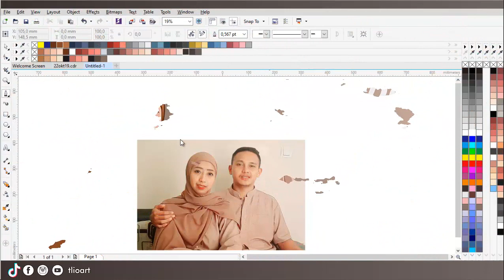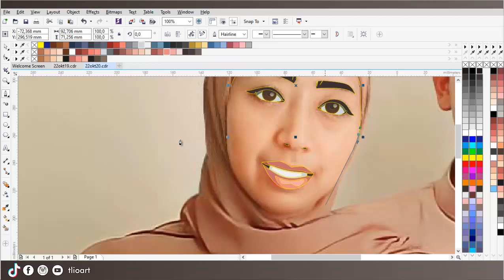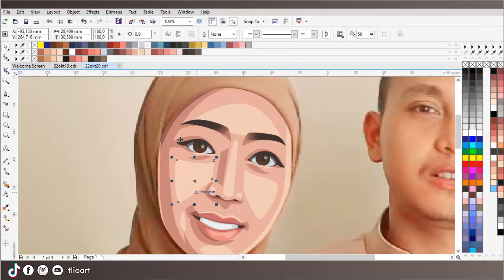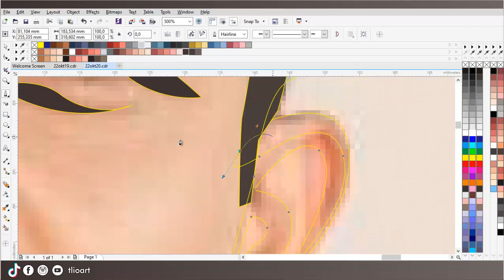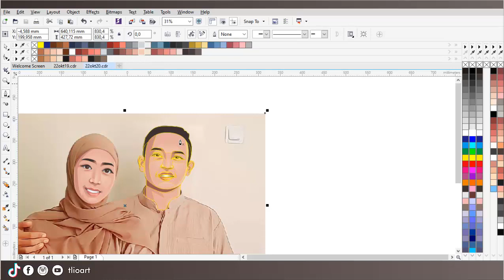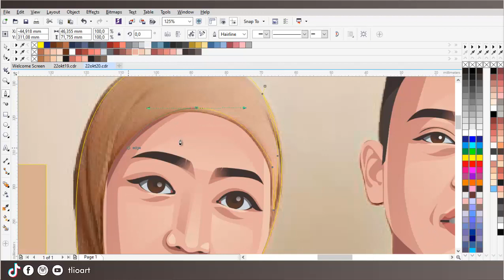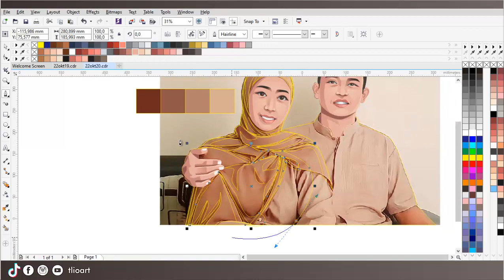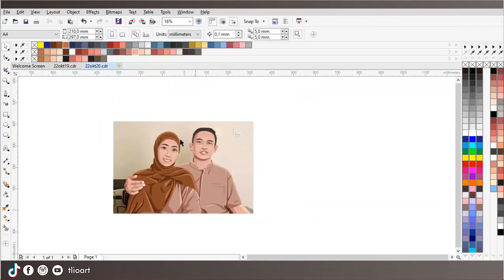Corel Draw Designs Vector - speed art